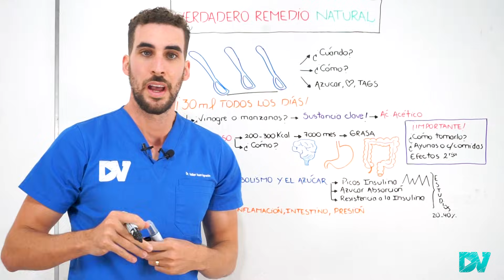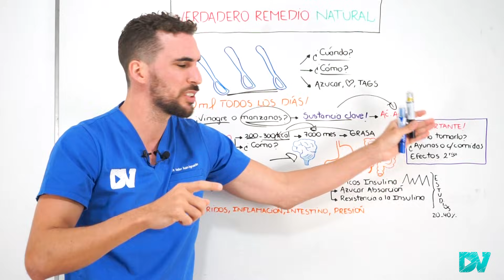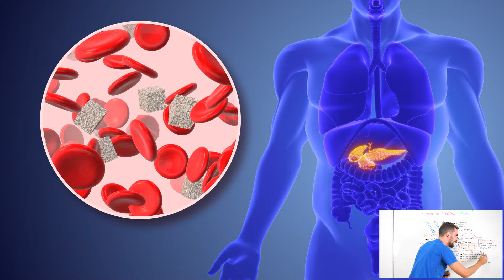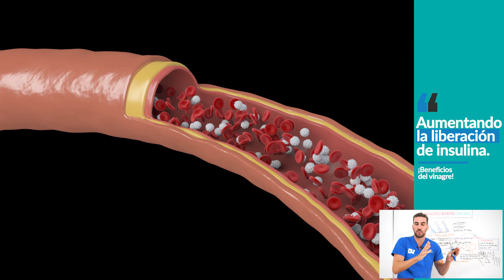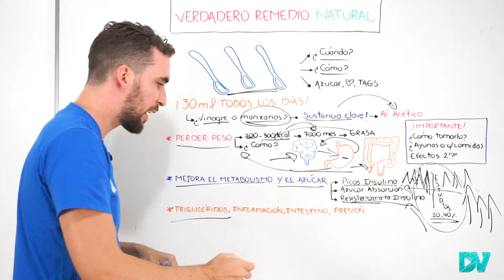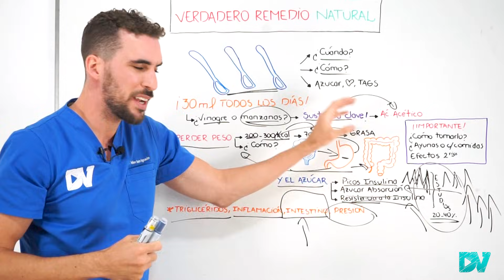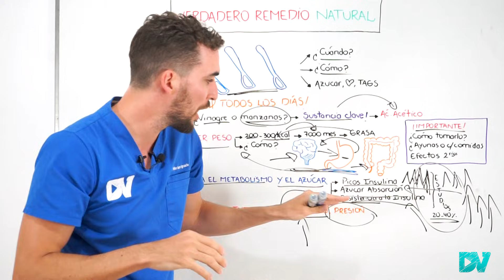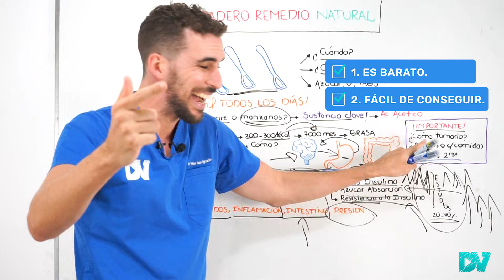MILAGROSOS EFECTOS del VINAGRE de MANZANA en tu SALUD (Beneficios)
El vinagre de Manzana es un VERDADERO remedio Natural, su principal compuesto activo es el Ácido Acético  el cual puede cambiar tu metabolismo si lo tomas de forma adecuada.

Tomar vinagre de manzana todos los días (2 a 3 cucharadas, unos 30mililitros) tiene efectos increíbles en tu salud corporal, los estudios científicos muestran que puede ayudarte a perder peso, mejorar el control del azúcar, optimizar la liberación de insulina, quemar grasa corporal, disminuir los triglicéridos y bajar la inflamación, como dijimos antes, un increíble remedio natural, barato, fácil y delicioso para utilizar.

En esta charla, te explicamos con bases científicas solidas como utilizar el vinagre para mejorar tu salud corporal, pero también te contamos los efectos secundarios, estos conocimientos pueden mejorar tu vida increíblemente.

00:00 ¡Aunque No estes Enfermo Funciona!
01:30 Quema Grasa y Baja de Peso con Vinagre de Manzana
03:45 Vinagre: Beneficios en el Metabolismo
05:00 Efectos del Vinagre en el Azúcar y la Insulina
07:50 Como Bajar los Triglicéridos del Hígado
09:05 Beneficios del Vinagre en la Digestión
10:25 Puedo bajar la presión con vinagre?
11:20 Cuanto Vinagre de Manzana puedo tomar?
11:50 Que pasa si tomo vinagre en ayunas?
12:15 Como actúa el vinagre con las comidas?
13:10 Nunca tomes Vinagre de esta forma!
14:15 Efectos secundarios del Vinagre

Las charlas de DrVeller jamás deben reemplazar la opinión profesional de tu medico de cabecera, nunca te automediques ni tomes medicamentos sin consultar con tu médico.